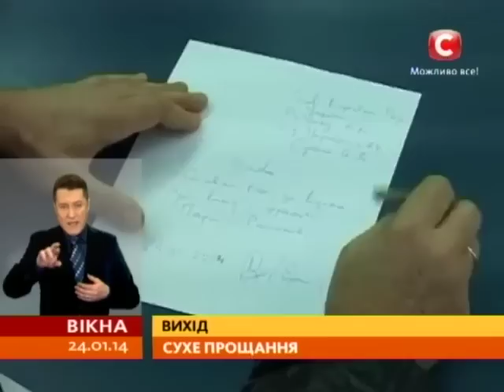Из фракции Партии регионов вышел Сухой - Вікна-новини - 24.01.2014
Львовские регионалы угрожают коллективно выйти из Партии регионов. Они требуют отставки правительства и внеочередных выборов в Верховную раду.